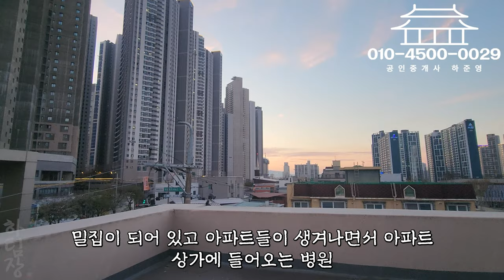대구원룸매매 이 건물 놓치면 두번 다시 건물 잡기 힘드실거에요! 대구 시민이 모이는 그곳! 귀한 매물 소개합니다.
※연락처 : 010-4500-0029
※카카오톡 ID : 45000029 (검색)
※해당영상 매물번호:061223

▶소재지 : 대구광역시 북구 고성동2가9-1
▷면적 : 대지 206㎡ (구, 62.3평) / 연면적 477.2㎡ (구, 144.3평)

▶거래형태 : 매매
▷거래예정금액 :15억원
▶중개대상물의 종류: 다가구주택

▷사용승인일 : 2003년03월25일
▶총 층수 : 지하 0층 / 지상 4층
▷주차대수 : 8대

▶방향[거실 기준] :남
▷입주가능일 : 등기 이전 후 입주가능
▶방수[근린생활시설 미포함] / 욕실수 : 방 12개 / 욕실 13개

▷관리비[청소비용,승강기 유지비용 등] : 매월 약 200,000원 예상

◆대표:沈民貞
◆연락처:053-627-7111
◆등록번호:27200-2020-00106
◆소속공인중개사 : 하준영